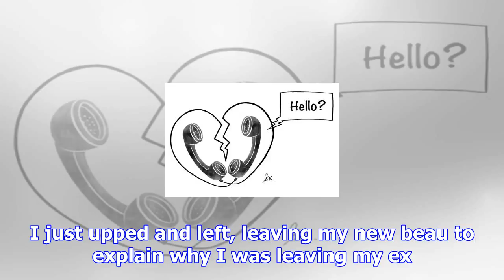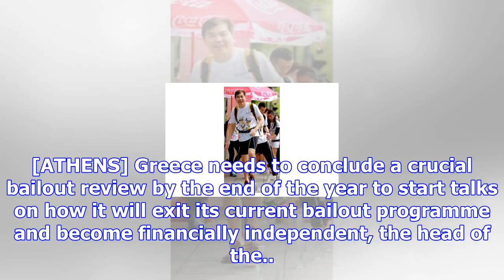The business times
Reduced demand saw Middle East Gulf rates for 270,000 tonnes to China ease two points to WS 69, whil...